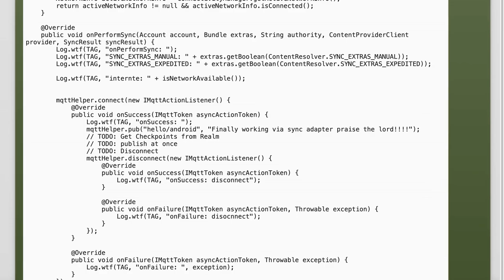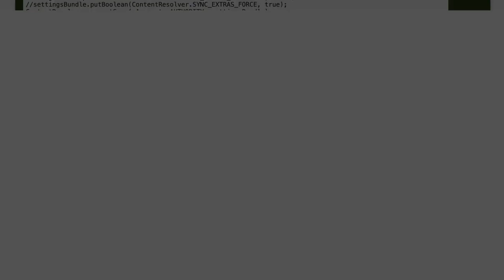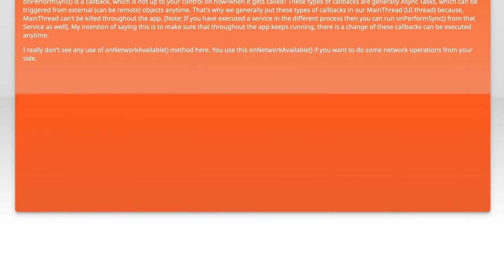SyncAdapter onPerformSync No Internet Access: Troubleshooting Guide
In this video, we delve into the common issue of SyncAdapter's onPerformSync function encountering no internet access. Whether you're a developer facing synchronization challenges or a user experiencing app inconsistencies, understanding this problem is crucial. Join us as we explore troubleshooting techniques, best practices, and tips to ensure seamless data synchronization, even in offline scenarios.

Today's Topic: SyncAdapter onPerformSync No Internet Access: Troubleshooting Guide

Related to: syncadapter, onperformsync, nointernetaccess, troubleshootingguide, androidsyncadapter, syncadapterissues, internetconnectivity, syncproblems, androidtroubleshooting, mobiledata, wi-fiissues,